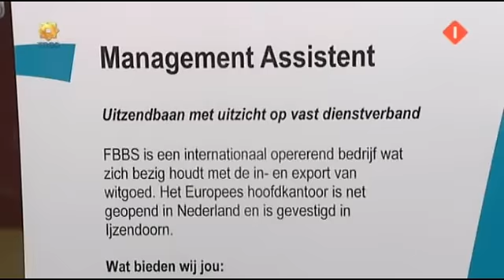Bananasplit Rasta Rostelli